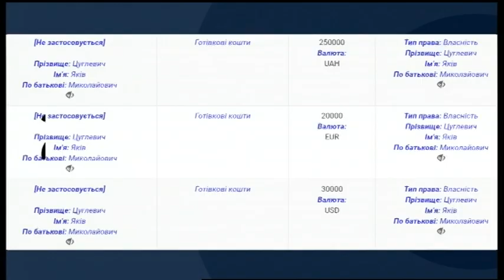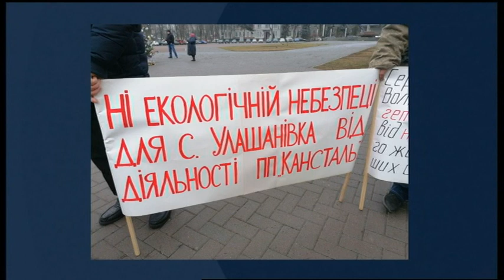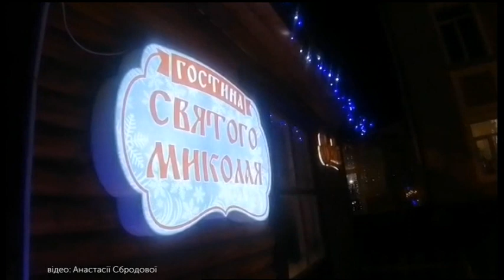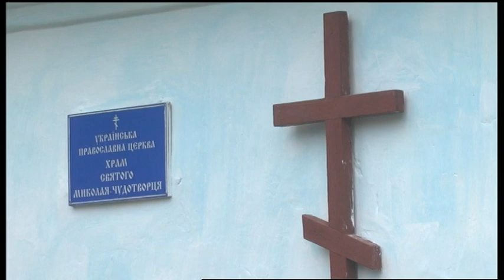20.12.2019. Новини. 17:00